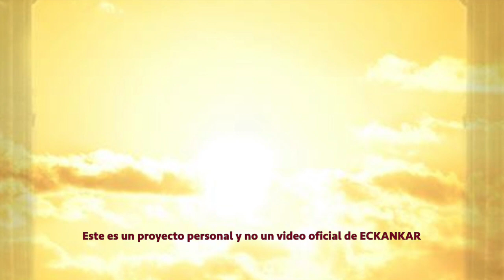Semillas de sabiduria espiritual May 9, 2022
Bienvenido a las palabras del Maestro por 9 de mayo
ECKANKAR.ORG.MX
"Dar servicio significa “¿Qué puedo hacer por ti?”
Harold Klemp, Unlocking the Puzzle Box (Cómo abrir la caja de compartimentos secretos], Transcripciones del Mahanta, Libro 6, p. 55